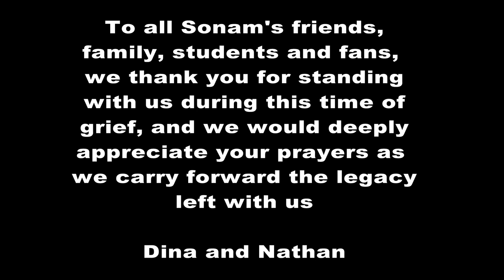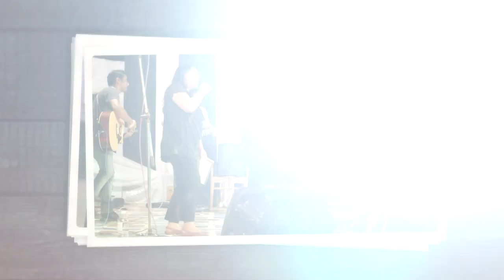In loving memory of Sonam Sherpa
We have all known Sonam, and loved him in our own way. And while each one of us deals with this unbearable loss, there is perhaps no better way of healing than to celebrate his life and give thanks to the Lord for having given us Sonam, even though it was for such short a time. May the Lord bless each and every one of us who have come together to celebrate the life of Sonam Sherpa!